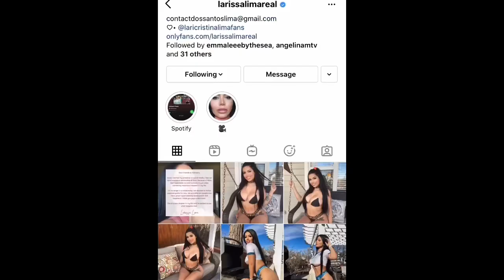90 day Larissa Lima announces split from Eric Nichols!!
Source of Information:
In Touch
The Sun
Us Weekly

Send Friend Mail to:
Leslie Bass